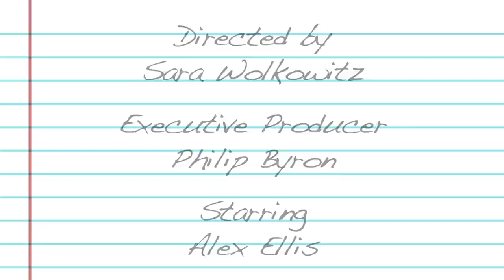Charlie Sutton's Broadway Debut, Catch Me If You Can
Charlie Sutton tells Alex about his Broadway debut in a little musical called "Wicked."

DIARY OF A CHORUS GIRL is an original webseries the follows the making of Broadway's CATCH ME IF YOU CAN through the eyes of Alex Ellis, a cast member making her Broadway debut!